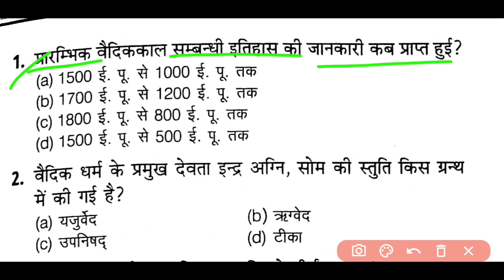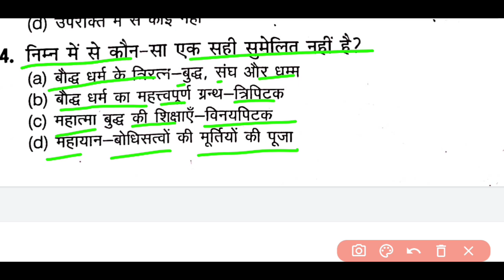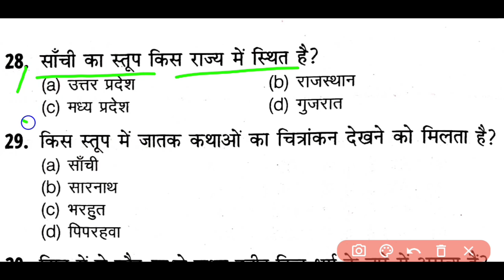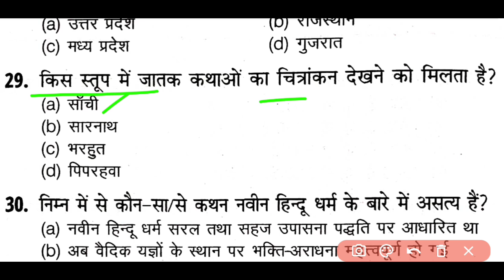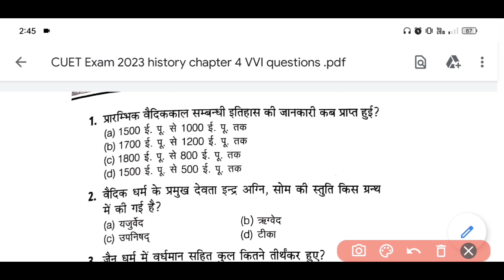CUET Exam Domain paper History most vvi questions 2023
highlights:-
CUET exam history vvi questions
jac board cuet class 12th History vvi
jac board CUET class 12th History vvi questions 2023
jac board CUET class 12th history ki tayyari kaise kren
jac board CUET 12th History best gess paper 2023
jac board CUET exam 12th best book
jac board CUET class 12th History vvi subjective question
jac board class 12th CUET History subjective question
jac board CUET class 12th History chapter 1 vvi question
CUET class 12th warma gess paper solution
jac board CUET class 12th History objective  modal paper solution
jac board CUET class 12th arts history modal paper solution
jac Board CUET class 12th history MCQ modal paper questions 2023
jac board CUET class 12th history modal paper solution